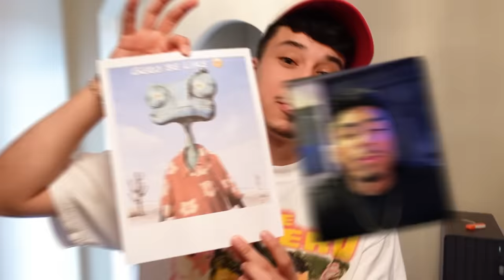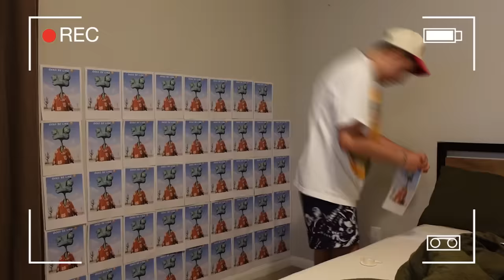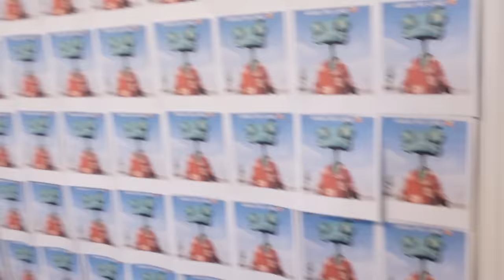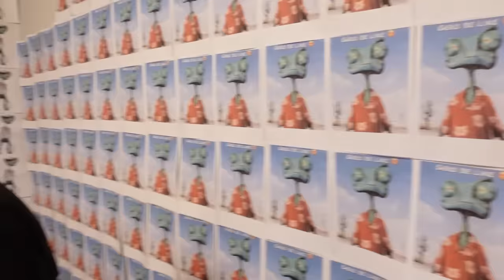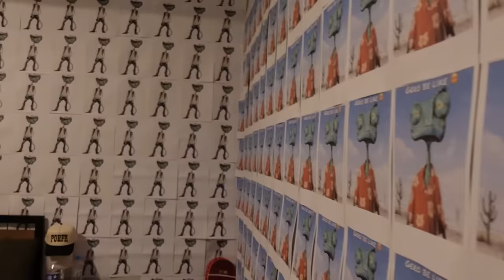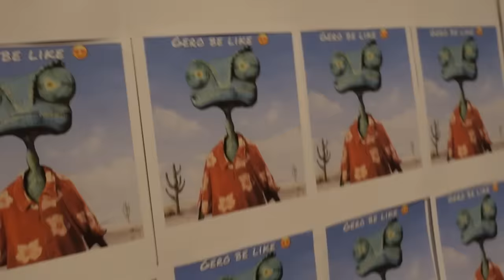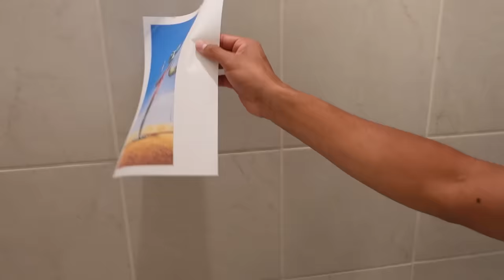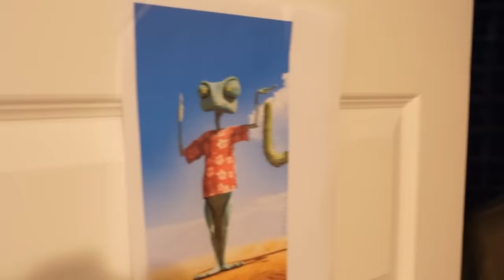I FILLED HIS ROOM W 1000 PICTURES OF HIS EX THEN GAVE HIM $1000!!! (Gets mad still)